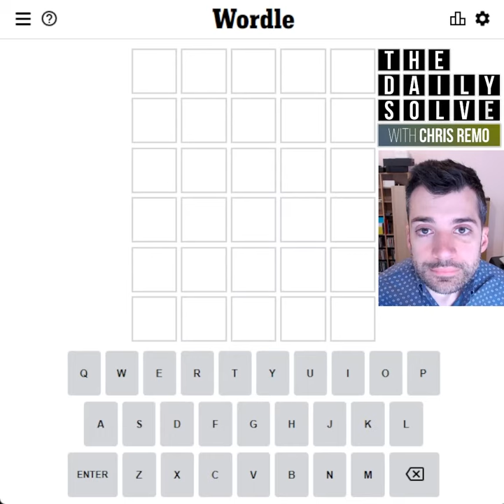Wordle 291 - 6 Apr 2022